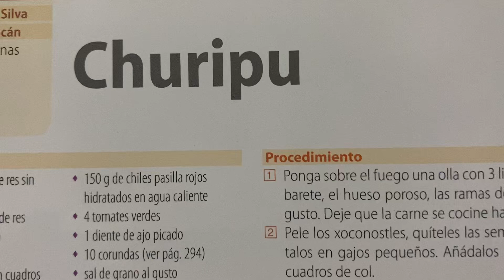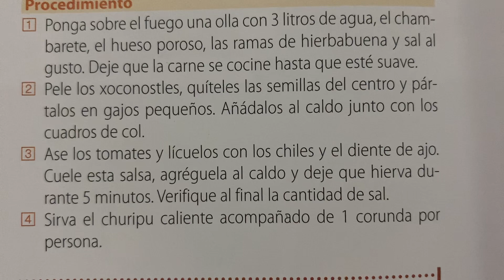Churipu 🧑🏻‍🍳 Receta de fácil preparación de Michoacan